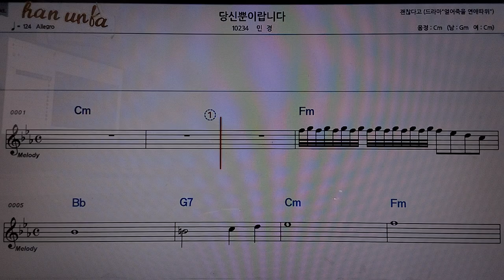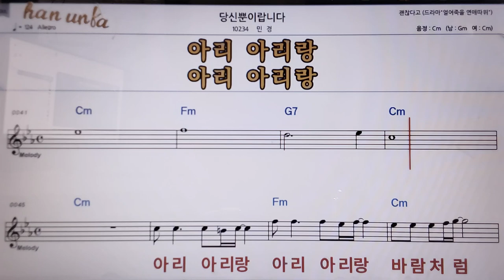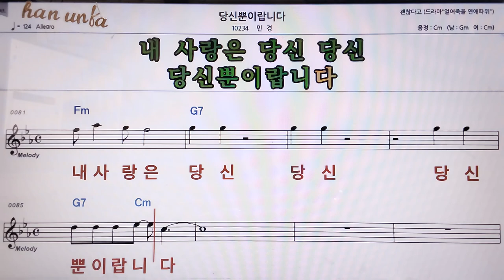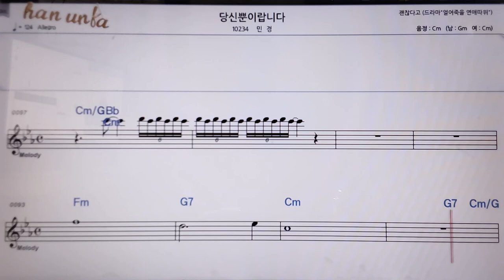당신 뿐이랍니다/민경👍악보, 코드,가사,Karaoke*가라오케 반주